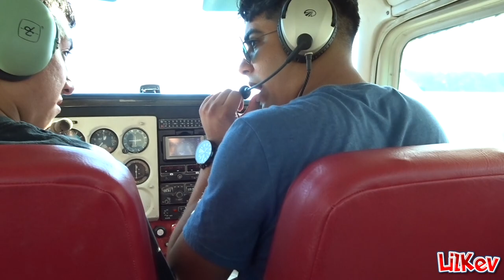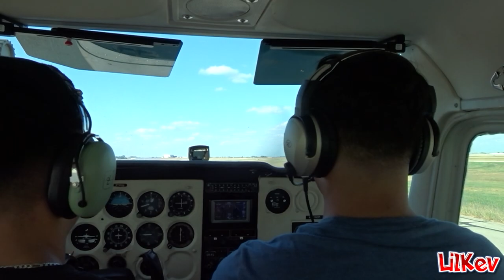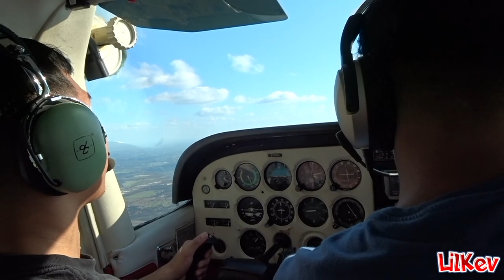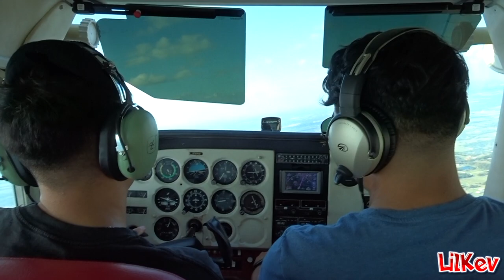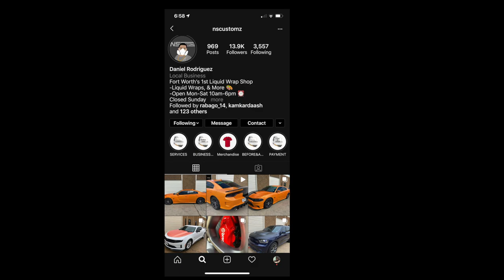SS CLONE GETS A WRAP + FLYING MY FIRST AIRPLANE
SS CLONE HAD TO GET SOME DETAILS PUT ON HER & SHE CAME OUT SO CLEAN !!
I HOPE YALL ENJOY THE VIDEOS & MY TRUCK !!

ALSO I FLEW MY FIRST EVER AIRPLANE & IT WAS SCARY BUT FUN HAHA

ALSO MAKE SURE TO HIT UP MY BOY NSCUSTOM FOR ANY WRAP !!